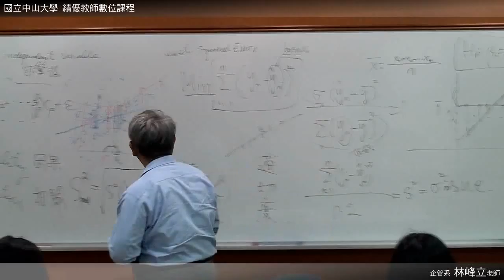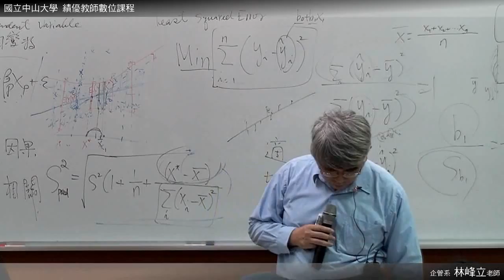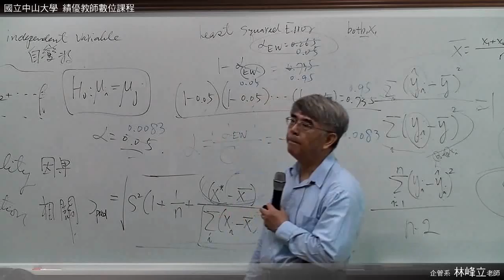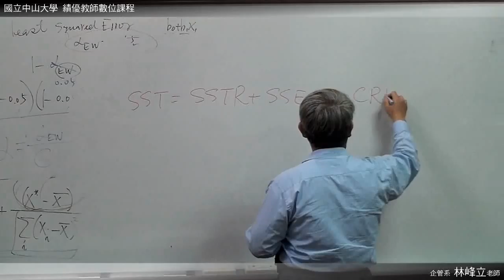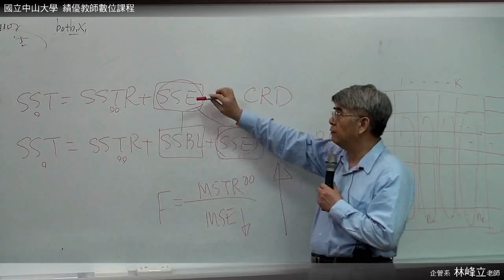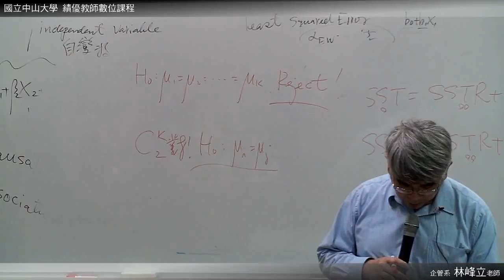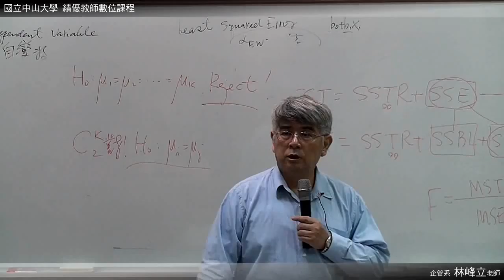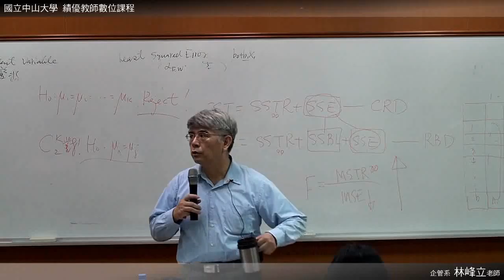《國立中山大學開放式課程》統計學(二)(林峰立老師) 15